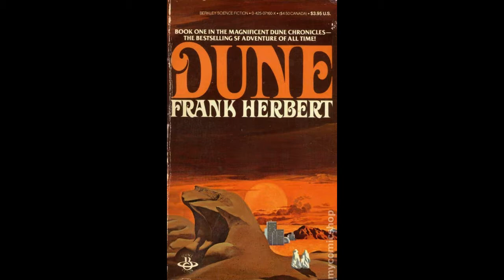Dune (1984) Review - Nitpick Critic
A "Kwik Film Quip" of Dune (1984)